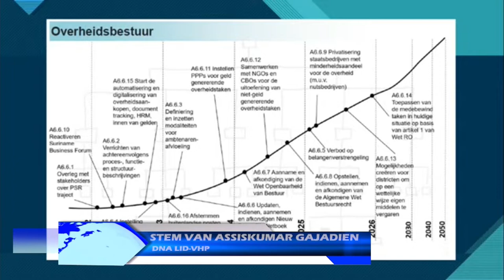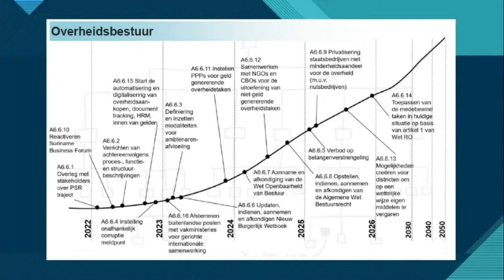13 12 2021 Onafhankelijke corruptie meldpunt nodig begin 2022